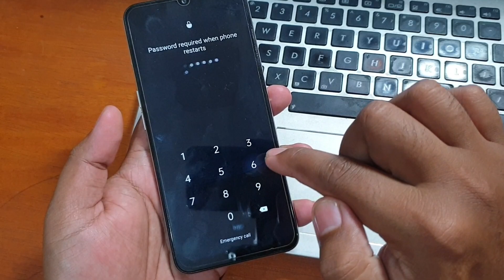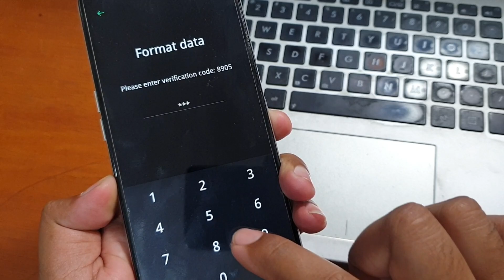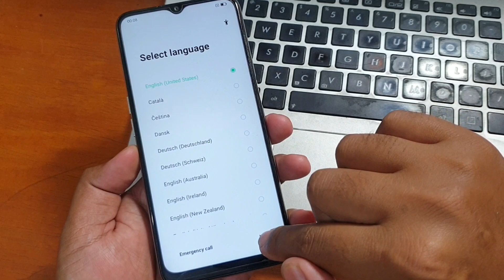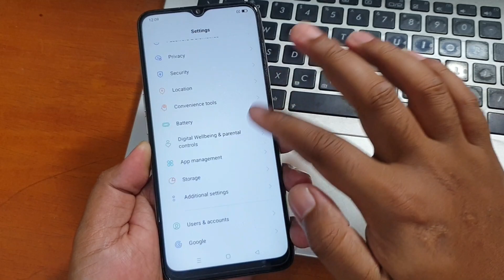How to Hard Reset Oppo A16 Remove Pattern Pin Password Screen Lock